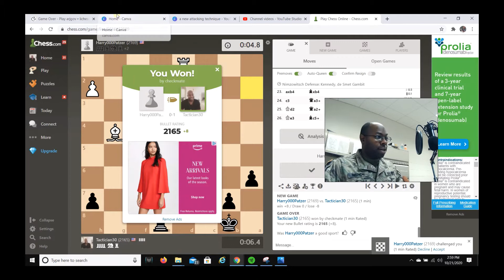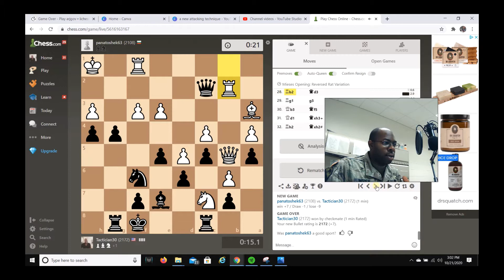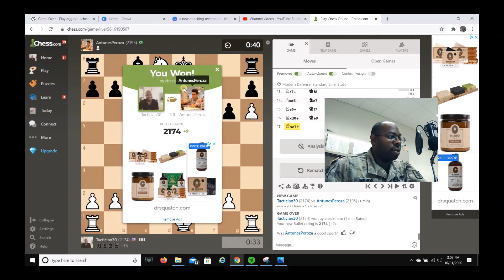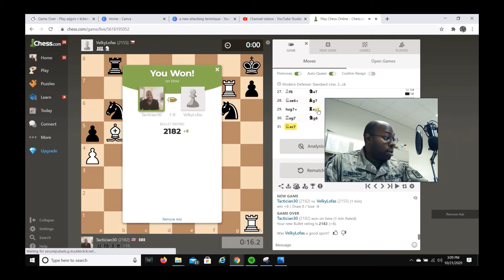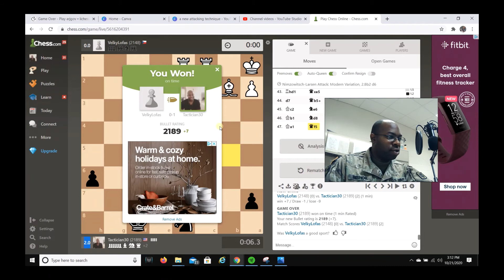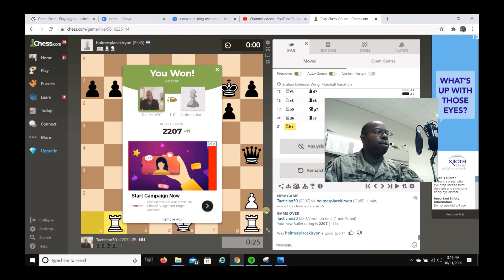Crushing My Opponents In Bullet Chess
Maurice Bishop plays some live bullet chess games on chess.com. Maurice Bishop has not played on chess dot com in a while but he starts crushing opponents live on chess dot com. Check it out

My Secret Weapon Opening For Black In Bullet Chess

The Elshad System - (For black)

The Elshad For White

The Marvelous, Luxurious and Eye Gazing Grandmaster Chess Set, Box, Board Combination - 4" King - Blue Gilded. Every chess player should have this set. If you study and play chess you mind as well study and play chess with style!

Lichess - Poet1986

Chess.com: Tactician30